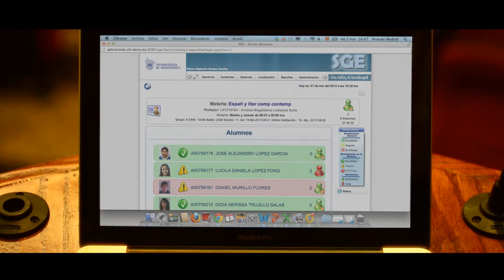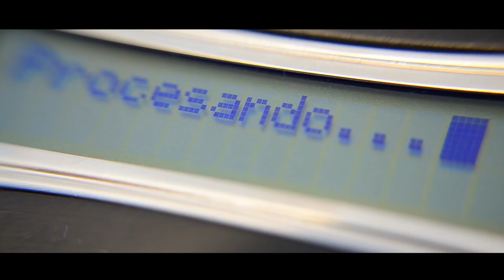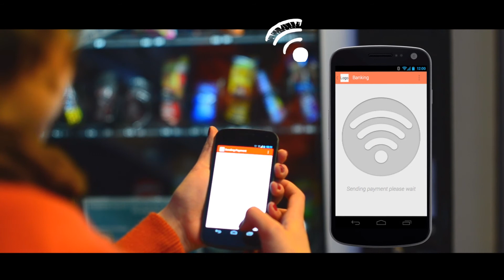EcoCard System - CITA - Santander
-Vela y Punto: Agencia de Publicidad-
Chihuahua, Chihuaha. México.